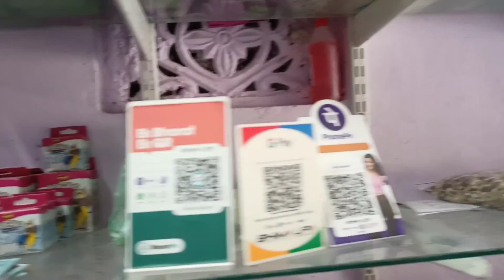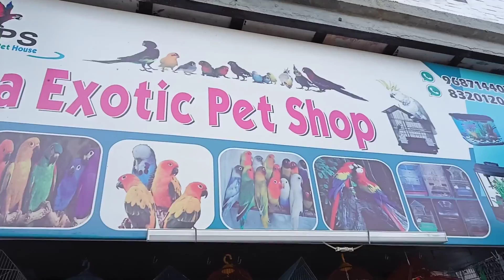Birds , Fish , Rabbit || by YUVRAJ UV VLOGS ❣️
Shahpur , Ahemdabad

birds , fish , rabbit 😍😍